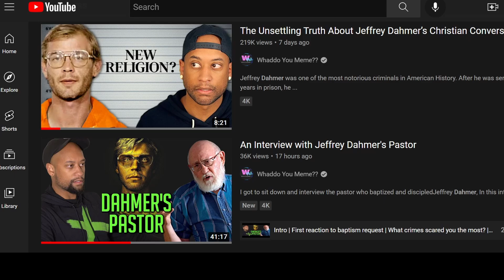Issue of KJV vs NIV - REACTIONS to Interview with Jeffrey Dahmer's Pastor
This video gives some reaction to an interview with Pastor Roy Ratcliff, who baptized and discipled Jeffrey Dahmer after Dahmer made a profession of faith in Christ.

FULL INTERVIEW from Whaddo You Meme??